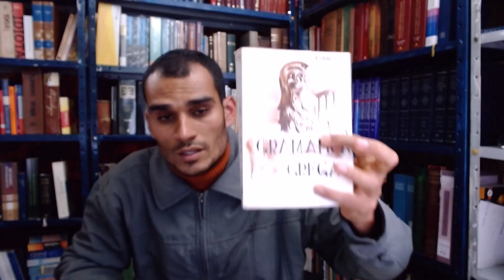Principio metodológico é a alma da intepretação